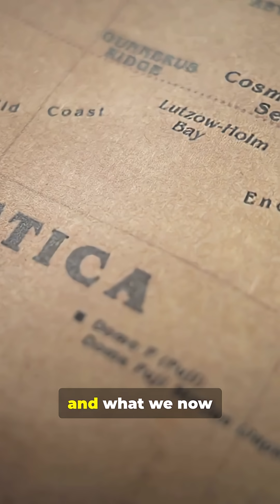India Was Floating?!The Untold Story Of Mount Kailash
Discover the surprising science behind Mount Kailash—did India really “float” millions of years ago? In this 3-minute fact-packed explainer for, we break down plate tectonics, the Indian Plate’s rapid northward drift, and how collision with the Eurasian Plate created the Himalayas and uplifted sacred peaks like Kailash. Expect clear visuals, quick geology facts, and myth vs. science comparisons to answer: formation, timing, and why Kailash is geologically unique.